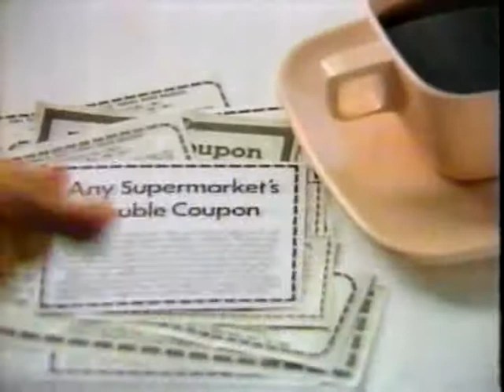1984 Ralph's Supermarket Commercial (with Shirley Jones)